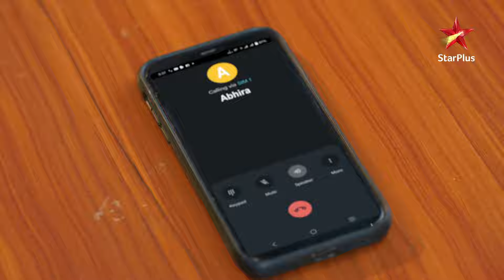Intern Abhira Sharma! | Ep.4342 | Highlights|Yeh Rishta Kya Kehlata Hai|Mon-Sun|9:30PM